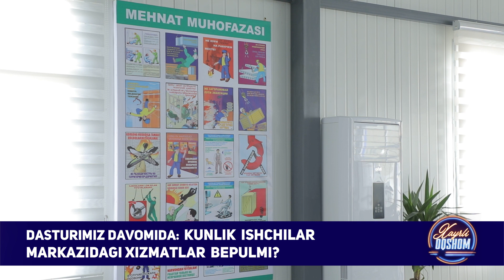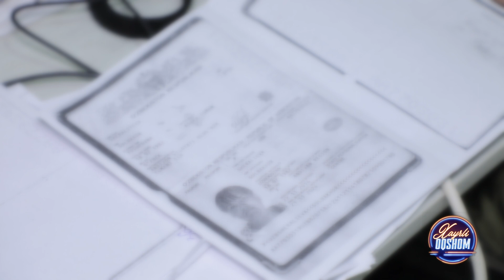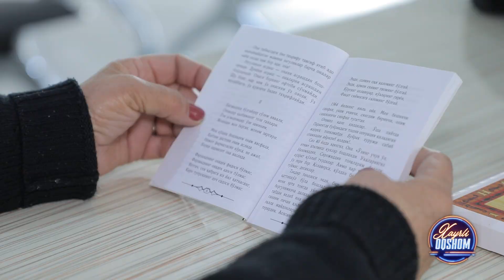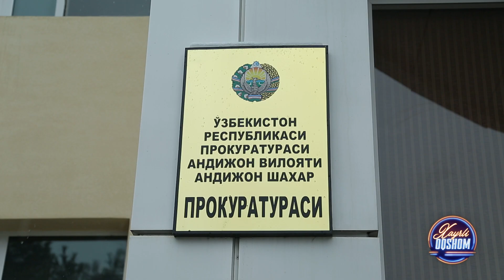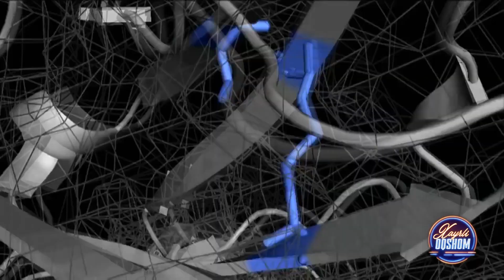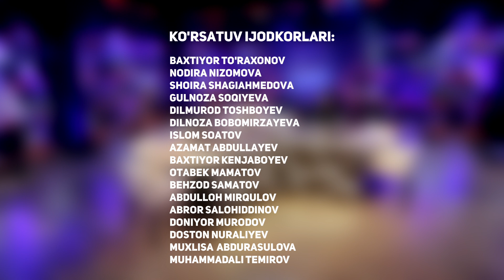Xayrli Oqshom - 9 OY DAVOMIDA ERINING MURDASINI UYIDA YASHIRGAN AYOL